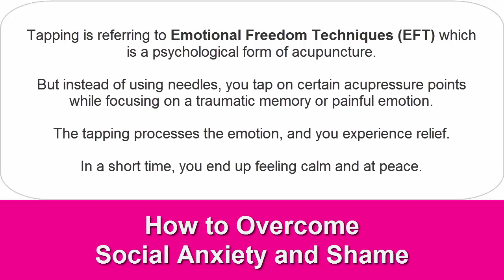How to Overcome Social Anxiety and Shame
Check out the full interview at the link above and for more free videos and step-by-step instructions on how to beat social anxiety disorder ( social phobia ) once and for all using the power of EFT (Emotional Freedom Techniques) visit my homepage:

(read everything and eventually sign up for my free newsletter if you're ready to finally beat your SAD -I'll send you some of the best stuff I've created in the last 4 years for signing up- )

Do you have a:

Fear of looking foolish
Fear of criticism
Fear of disapproval
Fear of conflict
Fear of not being liked
Fear of embarrassment
Fear of being ridiculed

And do you feel unsafe socially? Read the article above and learn why you experience anxiety and how to beat anxiety once and for all. Or check out any of the many video and actually DO THE TAPPING, because from watching you'll only get minimal benefit. The power lies in actually doing the weird tapping!

Kind regards,
Sebastiaan